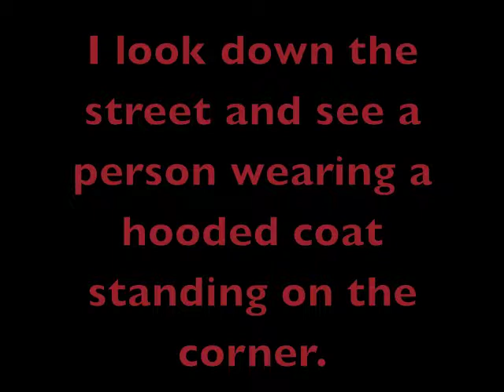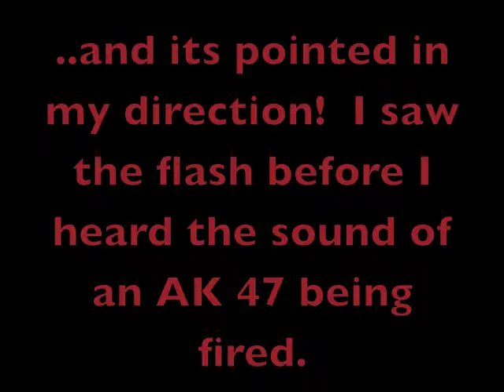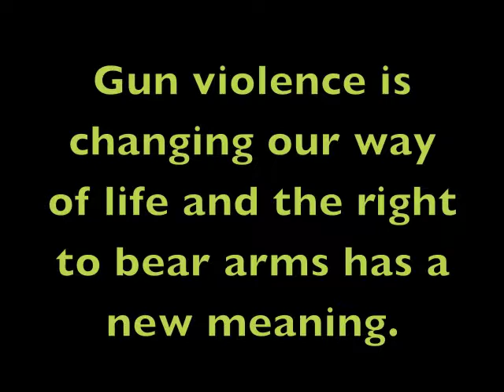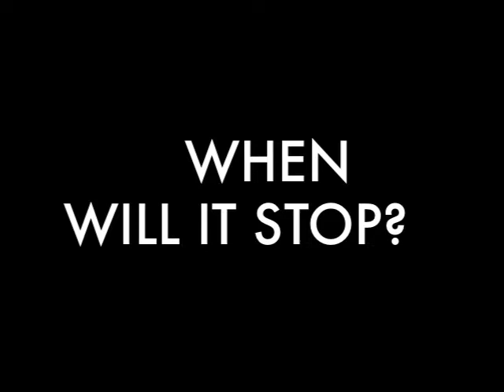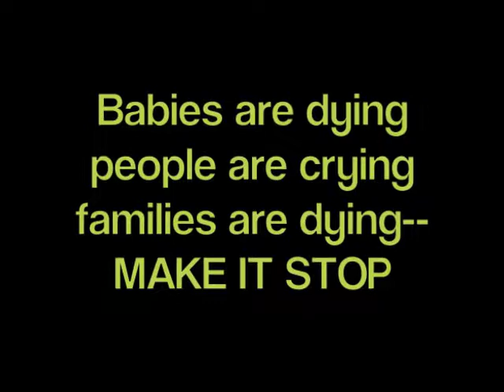Rapid Fire Revamp Medium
My experience with violence.